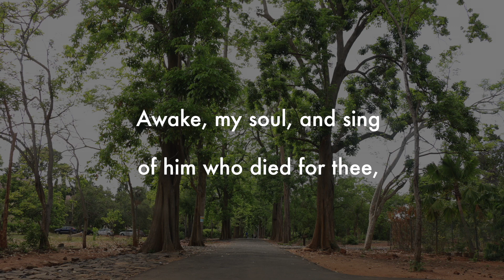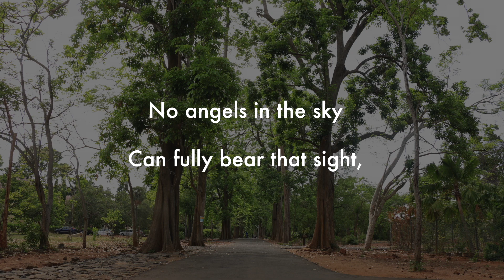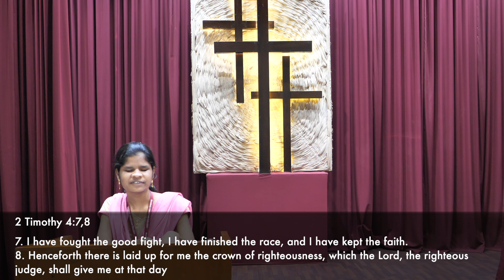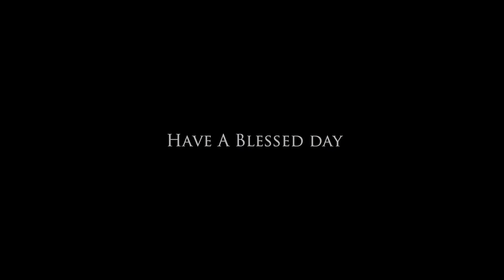Anderson Hall Prayer | Thursday, 28 October 2021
Devotion: Ms Nandini Devi, II, M.A., Department of English

Hymn: Crown him with many Crowns